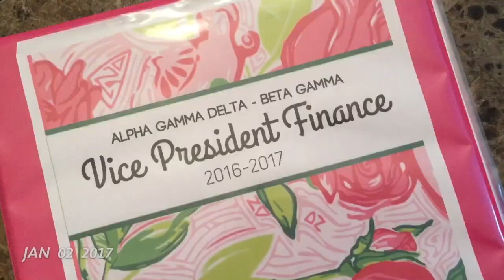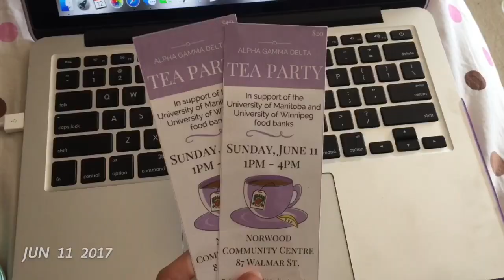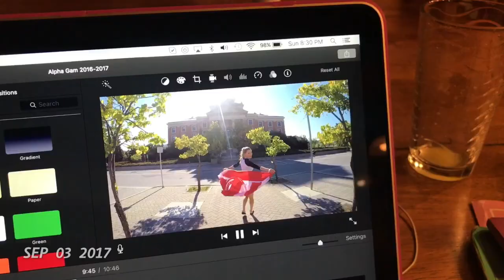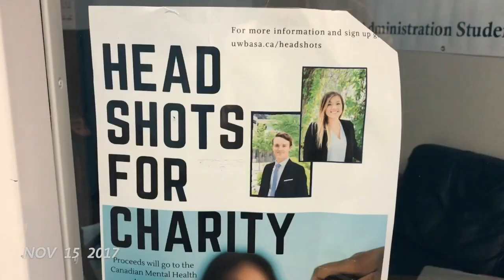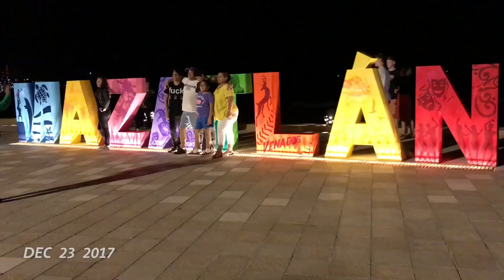Mackenzie's 2017 | 1 Second Every Day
A look at my 2017 using the 1 Second Every Day app.